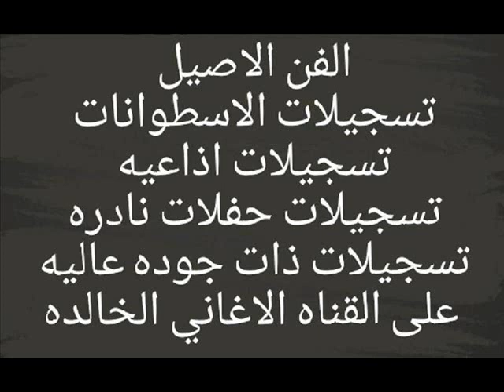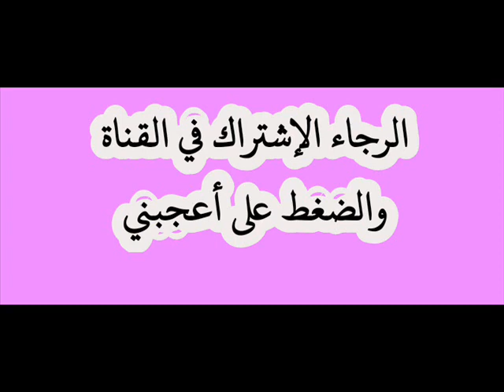نار الهوى عندنا يا عاشقين جنه ....الموسيقار فريد الاطرش